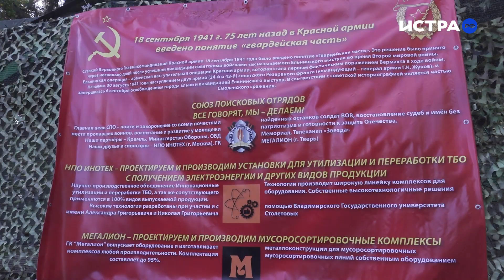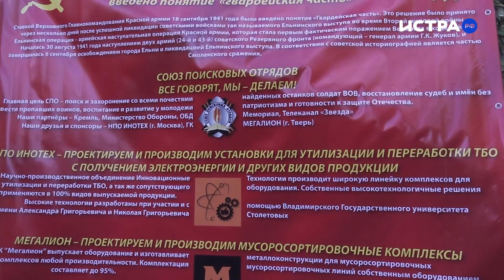День Советской гвардии отпраздновали в Истре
18 сентября 1941 года в Красной армии впервые было введено понятие «гвардейская часть». По этому случаю Союз поисковых отрядов России развернул передвижной музей поисковых работ в клубе Застава «Рубеж» на территории Ленино-Снегирёвского музея.